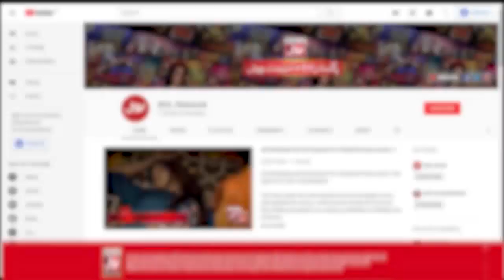Maham Amir And Faizan Sheikh Fight | Eid Special | The Insta Show With Mathira | Best Scene